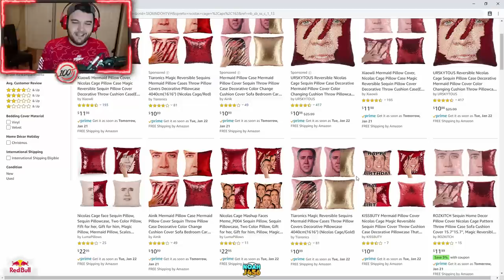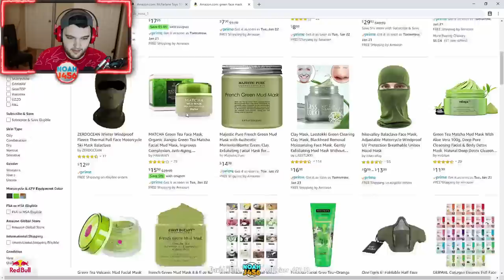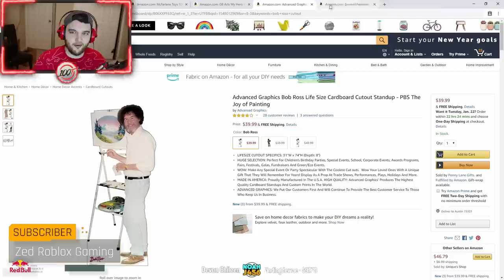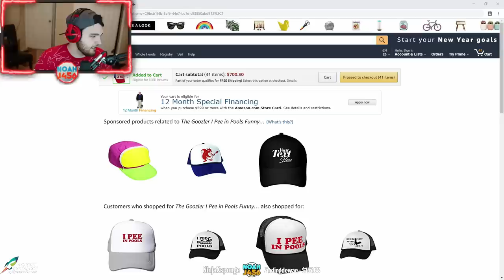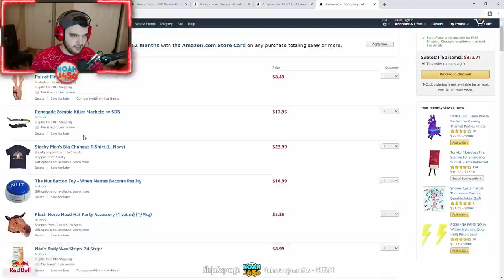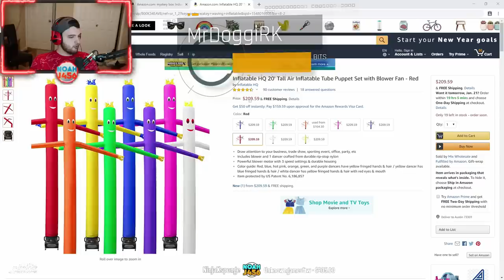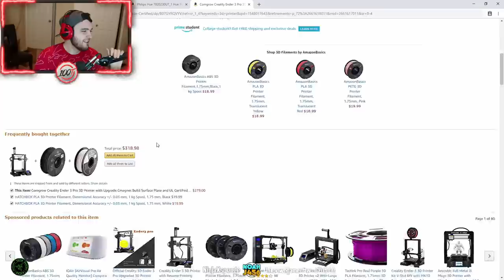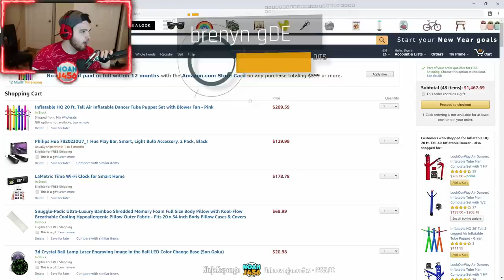Spending $2,000 on RANDOM Amazon Items!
Unboxing stream will happen when all this glorious stuff is delivered. :)

► Call of Duty Black Ops 4 Zombies Tutorial Videos

► Fortnite Gameplay, Top 5, & Top 10s!

-NoahJ456